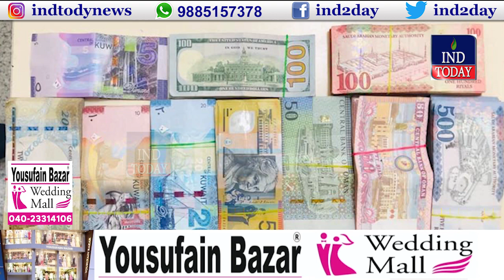Hyderabad Morning News | Good Morning Hyderabad | 2nd February 2021 - IND TODAY | Speed News